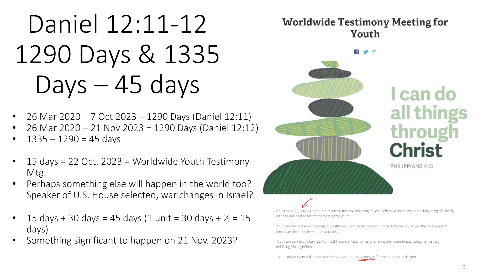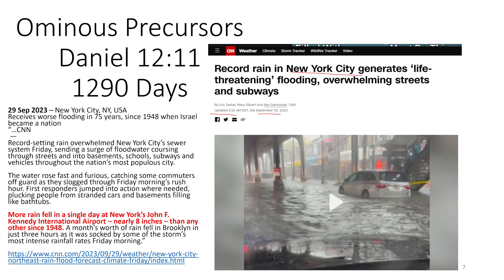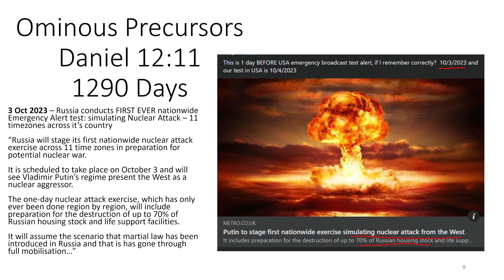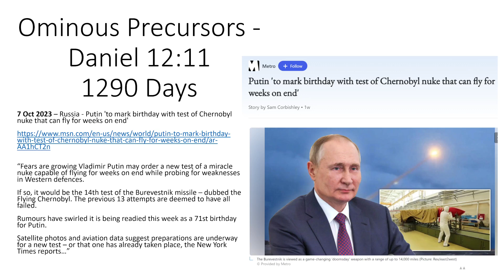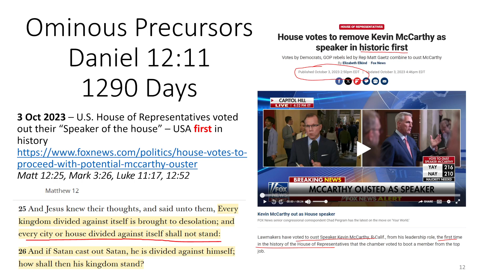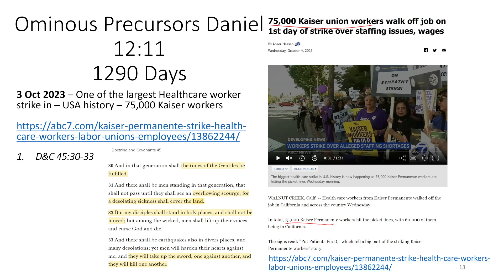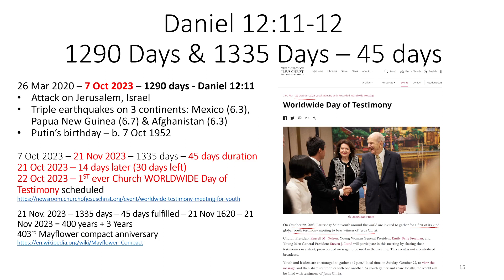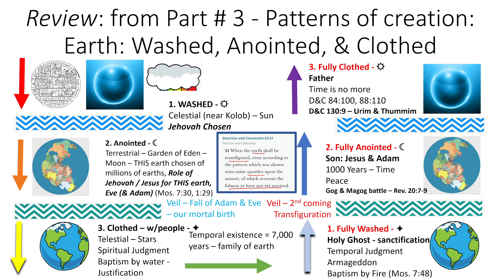Video # 19e - 1335 days tale of two cities: NYC, NY & Israel part # 2 of 2 - abbreviated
What could the 1335 days mean from Daniel 12:12?  Possibly 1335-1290 days = 45 days of “tribulation” for Jerusalem and/or final preparation for the righteous?
Could it also mean some kind of new “compact” like the Mayflower compact?  Could it be the rise of some kind of “new world order” / “new peace deal for Jerusalem” / “rise of an anti Christ figure”?

Throughout the earth’s history there has been a “temporal capitol city” of the world and a “spiritual capitol city” of the world.

This video explores the patterns of creation and destruction and parallels between Jerusalem, Israel and NYC, NY, USA.  Rome is also mentioned.

This follows the pattern of the Lord:
a) creating all things spiritually first, then temporally
b) spiritual creation then temporal is the “beginning” of the Lord’s work
c) then second: temporal then spiritual which is the “last of the Lord’s work” (D&C 29 v.30-34)

Some of the “temporal capitol cities” have been and will be: Egypt, Rome, Babylon? to New Jerusalem
Some of the “spiritual capitol cities” have been and will be: Jerusalem, Salt Lake City to Jerusalem
2 Nephi 12 v. 3 & Isaiah 2 v.3, Zechariah 14, Articles of Faith # 10

Ominous precursors to destruction are explored as mentioned in:
a) Daniel 12 v.11 - 1290 days from worldwide closure of temples: 3/26/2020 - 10/7/2023
b) Daniel 12 v. 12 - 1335 days from worldwide closure of temples: 3/26/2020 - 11/21/2023 (45 days after 10/7/2023)

Precursors include:
10/6/1973 - Yom Kippur war after 1st 50 year jubilee year of Jews in Jerusalem.
9/29/2023 - NYC, NY, USA - worst flooding since 1948 (when Israel became a nation).  Also completion of full 100 years in the land from Jews entering Jerusalem under “Mandate for Palestine” on 9/29/1923 under the “League of Nations”
10/3/2023 - Russia nationwide nuclear emergency alert system.
U.S. House of Representatives “Speaker of the House” being voted out (both firsts for those nations)
75,000 Health care workers go on strike (60,000 in California alone)
10/4/2023 - 3 day “advance warning” of Jerusalem destruction foreshadowing in the USA test of emergency broadcast system (7th ever and 3rd ever for wireless devices)
Russia testing a “flying Chernobyl” nuclear powered nuclear warhead missile

1335 days being accomplished by 11/20/2023.  Parallels between that date and:
The Mayflower compact signing on 11/21/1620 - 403 years completed “in the land” by that date.

Also, a brief review of the patterns of DESCENSION and ASCENSION from Celestial to Terrestrial to Telestial and back again: glory of the Sun, the Moon, the Stars and our own individual and family descension and ascension process also.  (See D&C 63 v. 21)

References:
1.Spiritual and Temporal – D&C 29 v.30-34 –

2.Zion (New Jerusalem) and Jerusalem – 2 Nephi 12 v. 3, Isaiah 2 v.3

Precursors:
3 Oct 2023: Russia’s emergency test

3 Oct 2023: U.S. Voting out speaker of the house